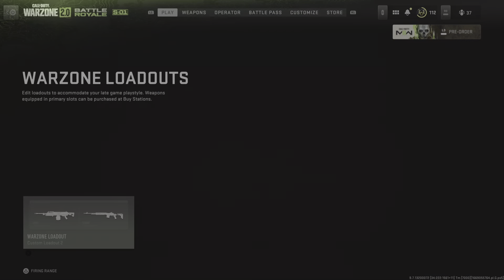The last dub as EmperorK1ngL30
so many wins since verdansk Rip